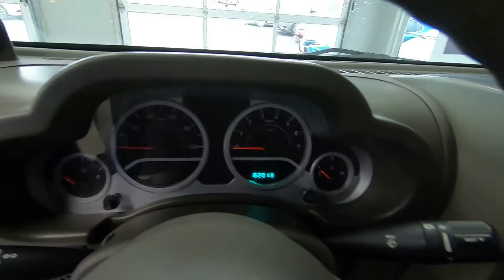2010 Jeep Wrangler Sport - Used SUV For Sale - Wooster, OH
to view this Used Stone White 2010 Jeep Wrangler Sport for sale in Wooster, Ohio.
Stock#: ua9030a1

1363 Old Lincoln Way W.

Vehicle Description:
Featured Vehicle 3.8... V6... MANUAL TRANSMISSION.. RUNNING BOARDS... ALLOYS